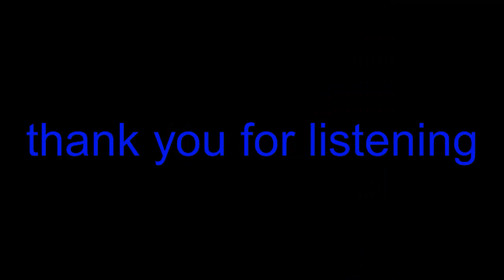Spasmodic- blue_music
spasmodic- happening suddenly for brief periods of time but not regular or continuous.

music from bandlab samples, arranged by me.